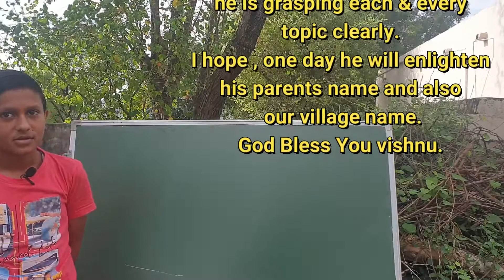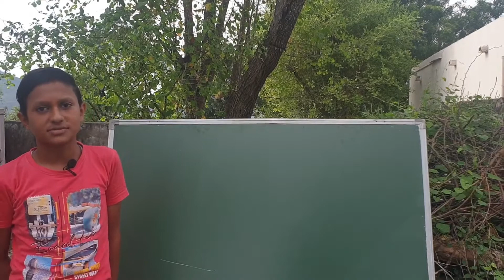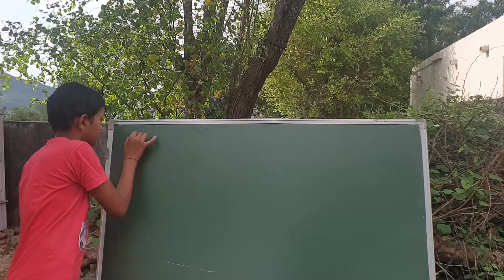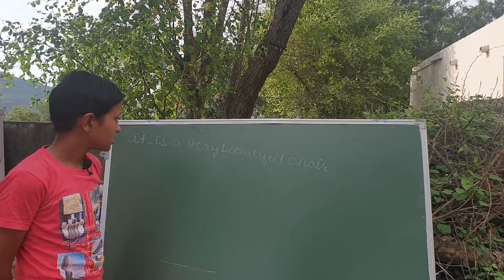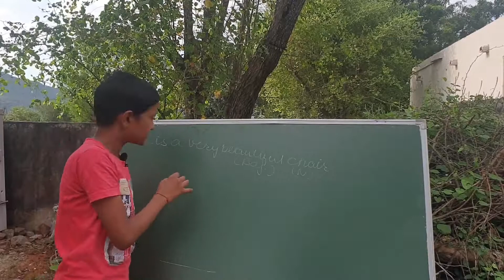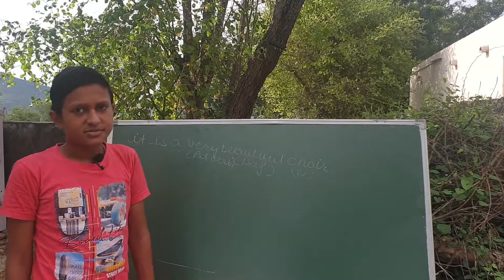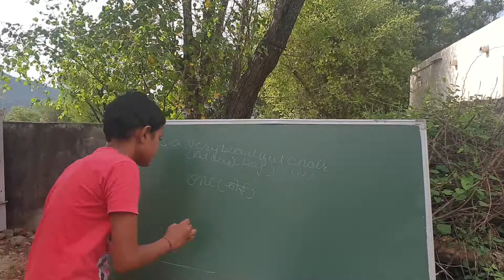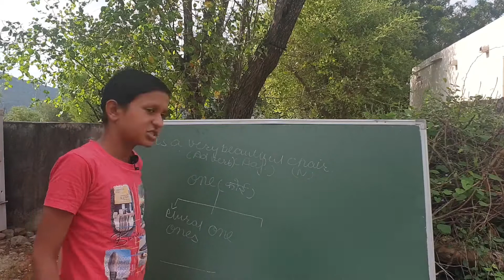Meet With Vishnu Agrawal Explaining How to Study English Grammar interviewed by Praveen Jangid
Good grip over basic grammar can become an easy way to answer the questions. With proper understanding of the methods of sentence formation, good reading ability and enough stock of vocabulary can help candidates to update their grades with ease. The questions also include active and passive sentences, parts of speech that need special attention and minute

Firm knowledge over Basics- The first thing that should be done for improving your performance in the English language section is to know the basics of the subject. Having firm knowledge over the subject can help you attempt the questions in a better way. As most of the questions are asked from the topics related with secondary and higher secondary level, so brushing up your memory can help you to understand the paper fully. Make it a point to practice the model question papers on everyday basis to enhance your practice.

Get hold of good Books - Take the help of good books of English Language that will help you to get a clear knowledge of the subject. It will help you to know more about the subject and your performance will be well driven. Good knowledge of English will not only help you at the time of written examination, but will it will also make a mark during the interview session as well.

Reading and writing- Keep in mind to be a rigorous reader and everyday writer.  Reading the language more and more will develop a grip over the subject and the result will be visible on the writing part during the exams. Knowledge over grammar can be enhanced when you have the ability to judge between right and wrong.

Develop liking for the subject- If you want to get good grades in this section, you need to grow liking for the subject. Liking the subject will help you to search for more in the subject, resulting in knowing the subject in a better way. Reading and learning can be fun once you develop a kind of interest for the subject.

1. Adjectives and adverbs

Make sure you use adjectives and adverbs correctly. Adjectives describe, identify and quantify people or things and usually go in front of a noun. They don’t change if the noun is plural. Adverbs modify verbs, adjectives and other adverbs and usually come after the verb.

He’s a slow driver. (adjective)
He drives slowly. (adverb)

Most adverbs are created by adding -ly to an adjective as in the example, but a few adverbs are irregular, such as:

fast (adjective) – fast (adverb)

hard (adjective) – hard (adverb)

good (adjective) – well (adverb)

For example, Your English is good. You speak English well.

2. Pay attention to homophones

Homophonic words are words that are pronounced in the same way as other words but have different meanings, even if they are spelt differently. This can obviously create confusion and unfortunately there are many of these words in English. For example:

they’re – their – there
you’re – your
it’s – its
I – eye
here – hear
break – brake
flower – flour
our – hour

6. Remember the word order for questions

In English, the structure of questions is different to the affirmative form. So make sure you remember to change the order of the words or add the auxiliary ‘do’. There are four ways to make questions in English:

7. Use the right past form of verbs

Speaking about the past in English is not particularly difficult. Every subject uses the same word to express the past, so you don’t have to worry about learning six different words as in some languages. However, many verbs are irregular and don’t follow the regular form of adding -ed. You don’t need to know all of these, but try to learn the most common ones

Word types can be divided into nine parts of speech:
nouns
pronouns
verbs
adjectives
adverbs
prepositions
conjunctions
articles/determiners
interjections